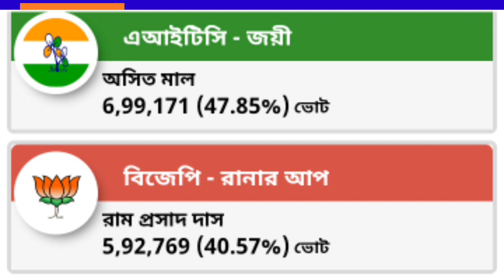2024 এ লোকসভা নির্বাচনের বুথ ফেরত সমীক্ষা সিপিএম জিততে চলেছে বোলপুর লোকসভা কেন্দ্র অনুব্রত মন্ডলের।